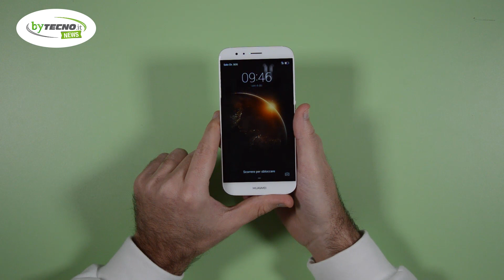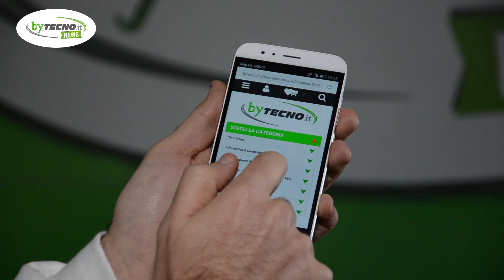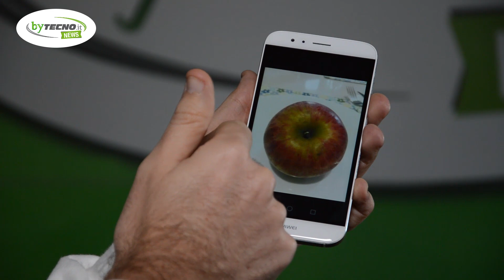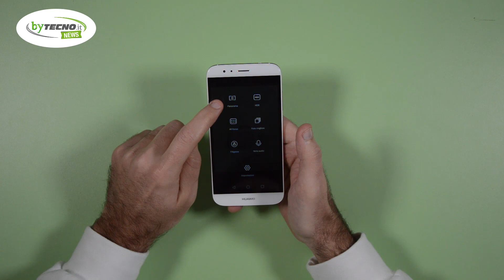Huawei G8: la nostra recensione (ITA)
Vi presentiamo uno smartphone Huawei di fascia media, più economico sicuramente del Mate S, non comporta però rinunce sul piano del design e delle performance. Scopriamolo insieme!

Tieniti aggiornato sul nostro blog news.bytecno.it
Seguici sui social:
- Google +: Bytecno.it